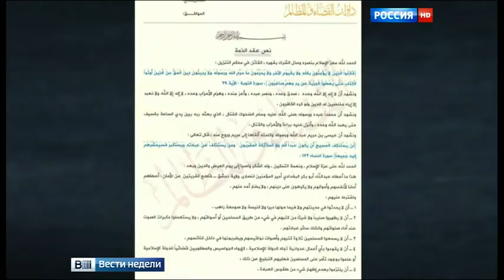Исламисты побрили христиан наголо и обложили их золотым налогом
Уже более месяца длится операция Воздушно-космических войск России в Сирии, и уже понятно главное: российским летчикам удалось лишить радикалов наступательного потенциала, впервые за несколько лет правительственные силы смогли организовать масштабные наступательные операции, которые хоть и медленно, но успешно развиваются, при этом боевики из так называемого "Исламского государства" и других террористических группировок несут значительные потери и ушли в глухую оборону.